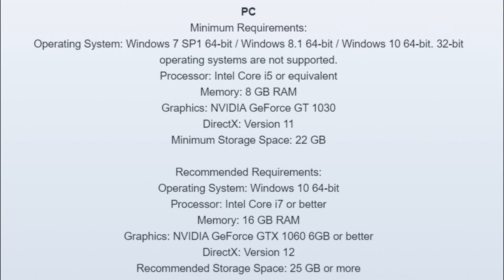TOWER OF FANTASY | MINIMUM AND RECOMMENDED SYSTEM REQUIREMENTS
iOS™

                                           Minimum iPhone Model:
iPhone 8 plus
                                      Recommended iPhone Models:

                                           Minimum iPad model:
iPad Air (2nd generation)
                                       Recommended iPad models:
12.9-inch iPad Pro (4th generation) / 11-inch iPad Pro (4th generation) / 12.9-inch iPad Pro (3rd generation) / 11-inch iPad Pro (3rd generation) / iPad Mini (5th generation) / iPad Air (3rd generation)

Minimum Storage Space: 12GB
Recomended Storage Space: 15GB or more

                                                         Android™

                                          Minimum Requirements:
Kirin710/Snapdragon 660
                                       Recommended Requirements:
Kirin 980/985/990/9000, Snapdragon 855/865/870/888, Dimensity 800/1000

Recomended Operating System: Android 7.0 and above

Minimum Memory: 4 GB RAM
Recomended Memory: 6 GB RAM

                                                            PC™

                                           Minimum Requirements:
Operating System: Windows 7 SP1 64-bit / Windows 8.1 64-bit / Windows 10 64-bit. 32-bit Operating System are not supported
Processor: Intel Core i5 or equivalent
Memory: 8 GB RAM
Graphics: NVIDIA GeForce GT 1030
DirecrX: Version 11
Minimum Storage Space: 22 GB
                                         Recommended Requirements:
Operating System: Windows 10 64-bit
Processor: Intel Core i7 or better
Memory: 16 GB RAM
Graphics: NVIDIA GeForce GTX 1060 6 GB or better
DirecrX: Version 12
Minimum Storage Space: 25 or more